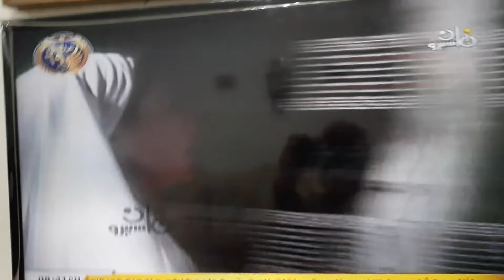مقطع من المسلسل النادر موسى بن نصير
إنتاج عام ١٩٨٥